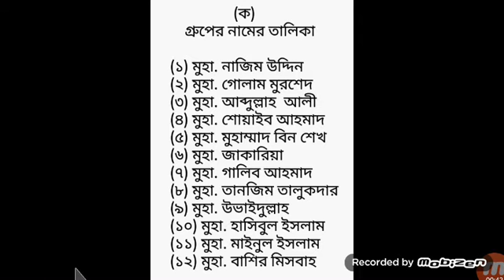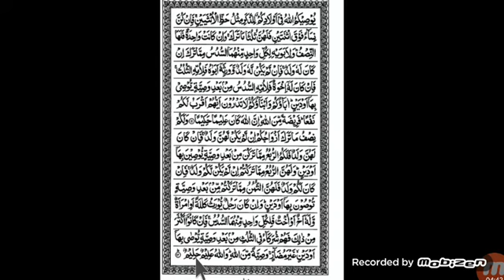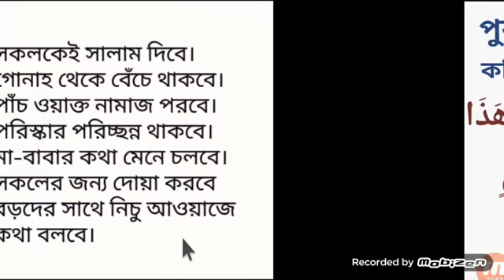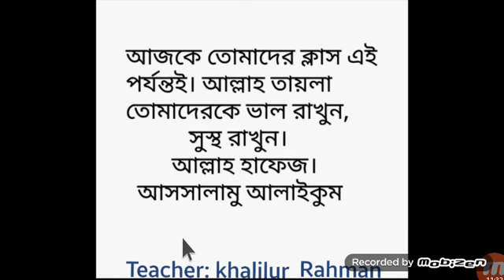Najera Ka Group || 04/06/2020 || Al-Hikmah Model School and Madrasah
Class Teacher: Khalilur Rahman